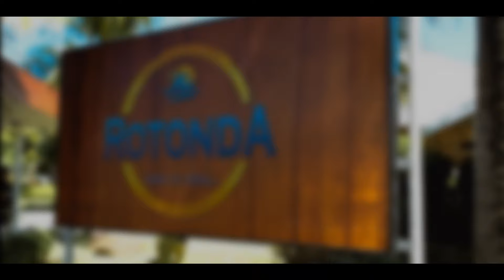North Bimmer Group Breakfast Fun Run in Subic Bay